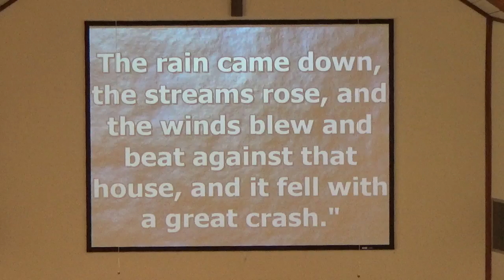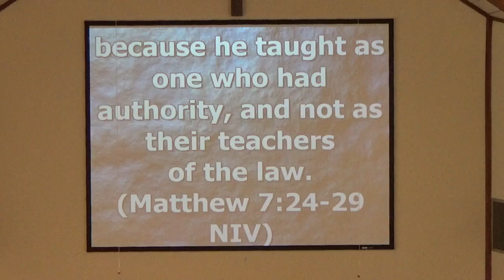St Paul United Methodist Church South Charleston WV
St Paul United Methodist Church South Charleston WV Pastor Cindy Briggs-Biondi 9-24-17 "Cornerstone and Capstone" Message